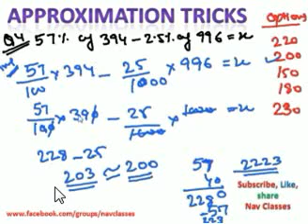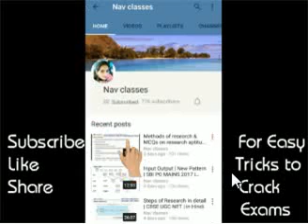Approximation Tricks with 5 solved questions | in English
Nav Classes for all commerce Lectures & tricks to crack exams

Procedure
2. New lecture Daily
3. Google Group for more interaction